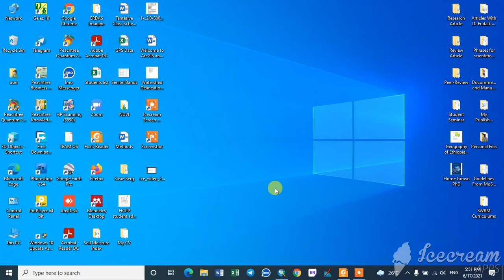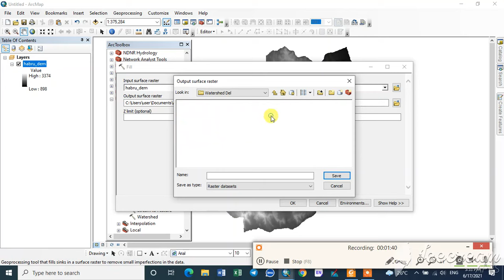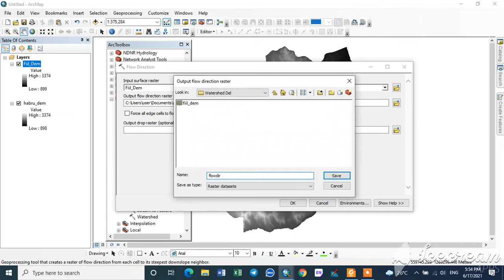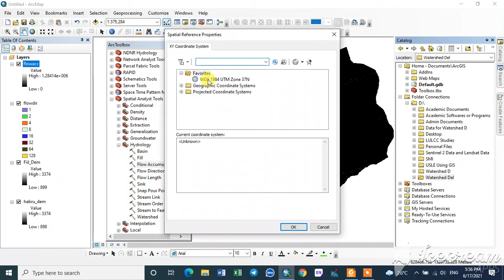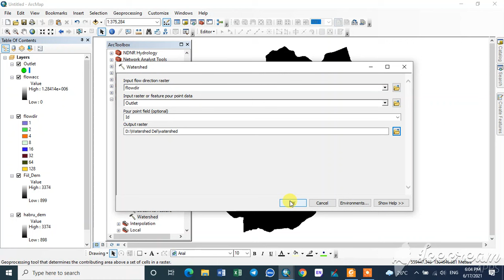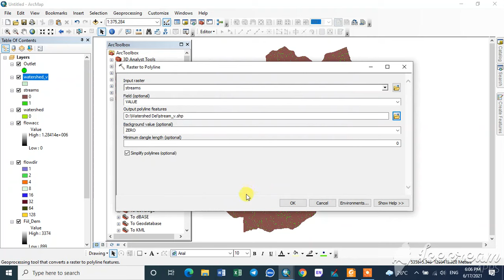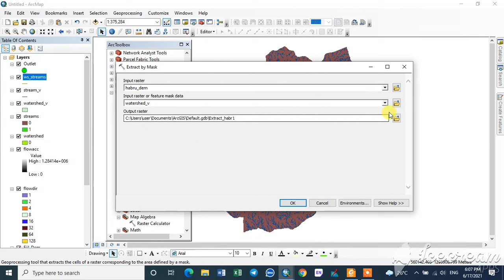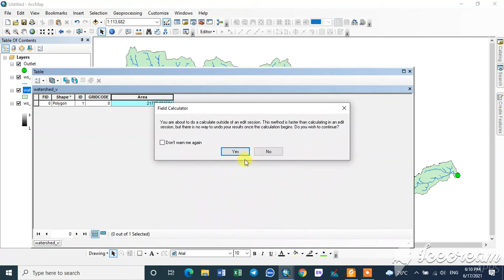Watershed Delineation Using DEM Data (Full) - ArcGIS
This tutorial is to show you how to delineate watershed areas and define watershed streams using ArcGIS software from Digital Elevation Model (DEM) data.